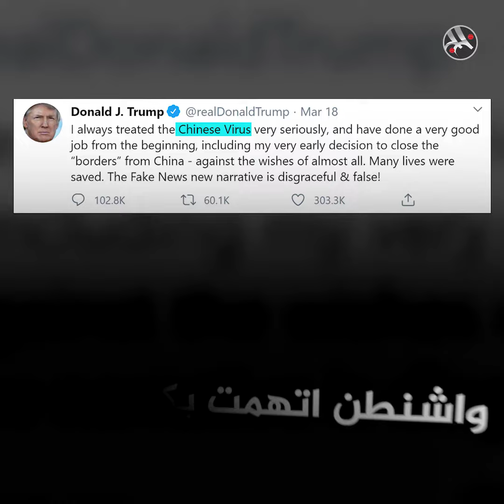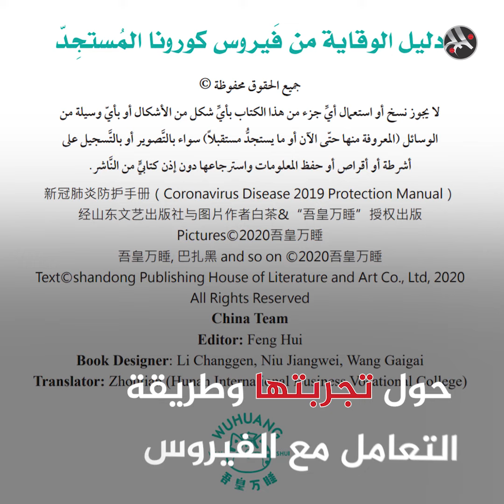الصين تتحول إلى نموذج لمكافحة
الصين تقلب الطاولة على الغرب وتتحول إلى نموذج في مكافحة كورونا بعد أن كانت بؤرة تفشي الوباء